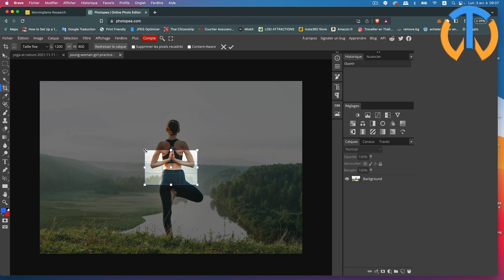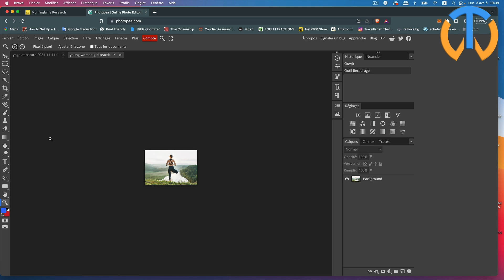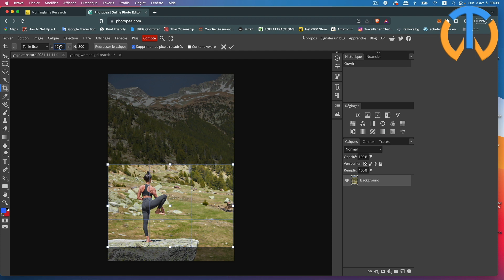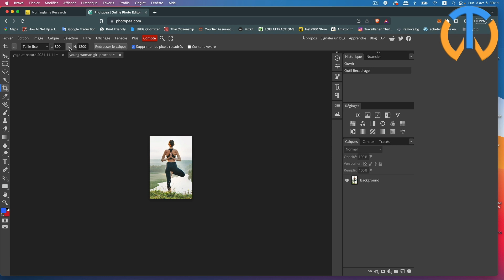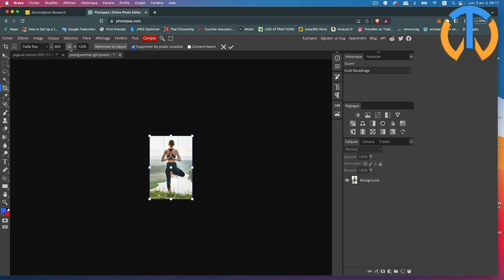Photopea Nouvel Outil Pour Redimensionner Une Photo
Recadrer une photo avec photopea, cela devient de plus en plus simple grâce à ce nouvel outil.